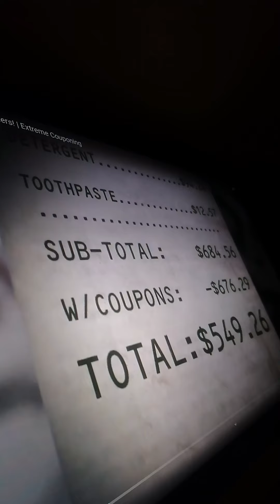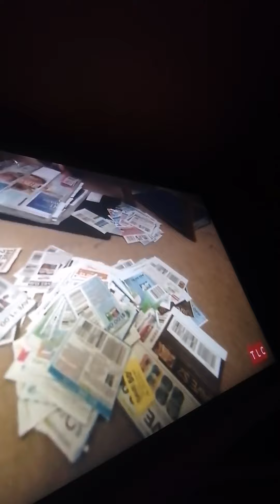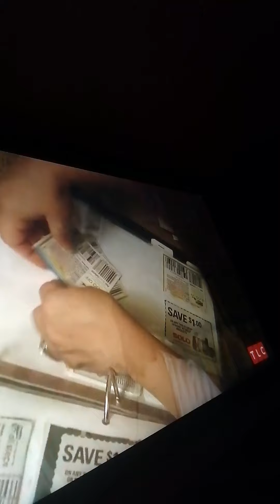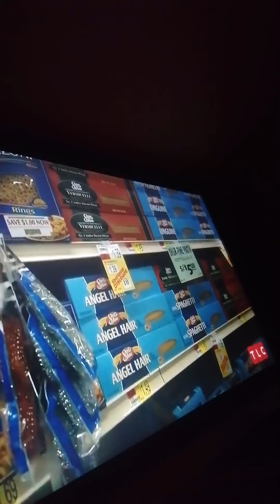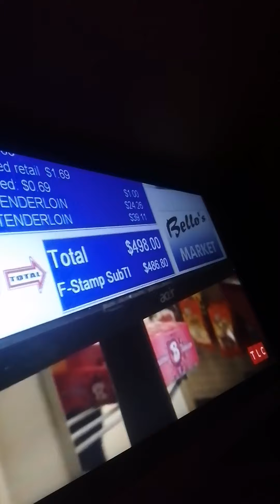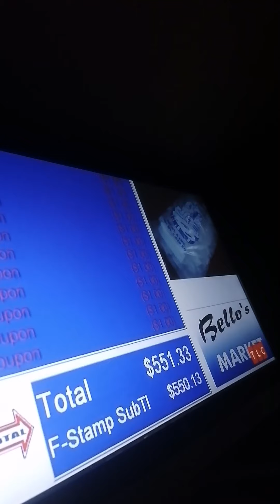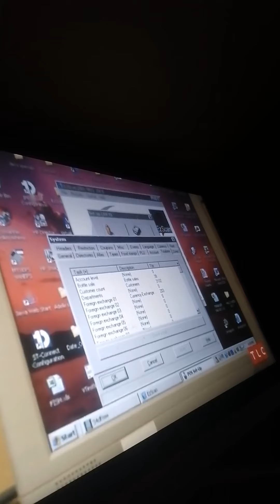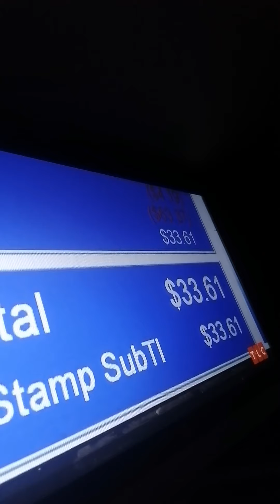Her coupons Feed 200 Parishioners Extreme couponing